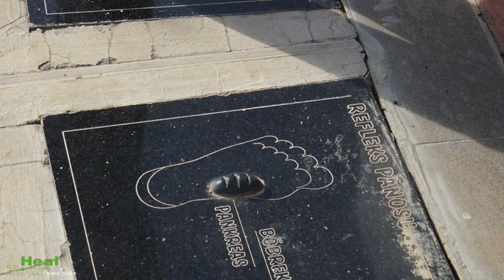علاج_الاسنان في اهم مركز طبي في تركيا و بأيدي أطباء سوريين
تركيا بلد مهم والثالث في العالم للسياحة العلاجية والتجميلية
كل عمليات التجميل وكل العمليات الجراحية وعلاج كل الامراض
علاج الاسنان ايضا له اهتمام خاص في تركيا وهو الاقل تكلفة ايضا في اوربا
مراكز علاج الاسنان متوفرة في كل تركيا ويوجد لدينا متخصصون يتكلمون عدة لغات وكذلك الاطباء من عدة جنسيات اجنبية وعربية
كما ان الاطباء السوريون احرزوا تقدما ملفتاً للنظر
ننتظر زيارتكم لنا
معنا ..لحلمك معنى